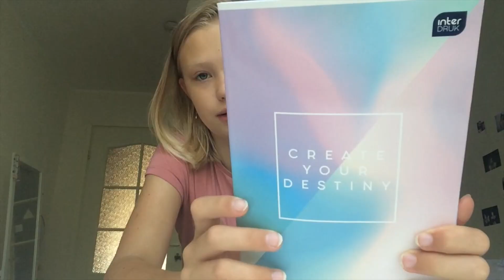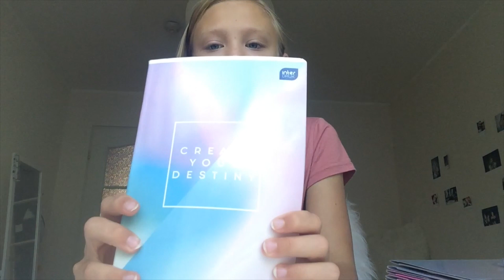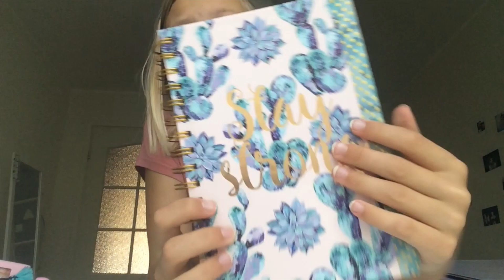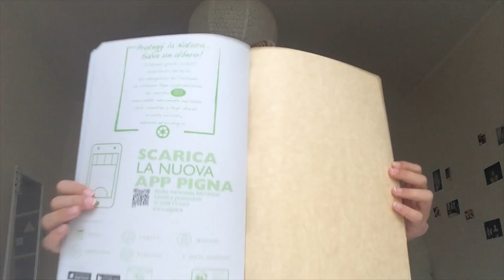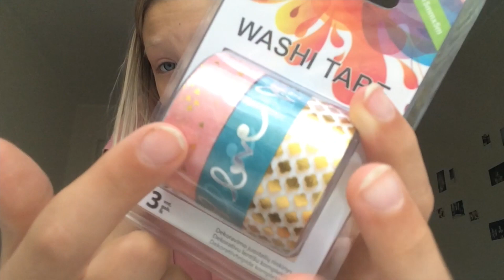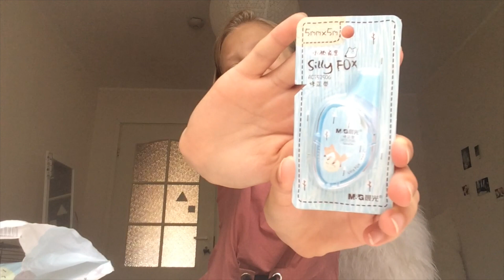BACK TO SCHOOL HAUL 2018!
Yo!  thx 600 subi eest :)
musically - @teeleofficial ja @teelep
snap - @teelep (pole eriti aktiivne)
VSCO - @teeleofficial